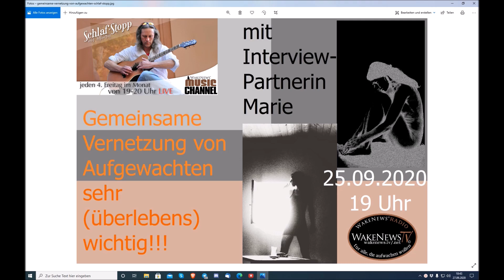GEMEINSAME VERNETZUNG VON AUFGEWACHTEN - SEHR (ÜBERLEBENS) WICHTIG!!! SCHLAF STOPP 20200925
Euer/Dein Martin